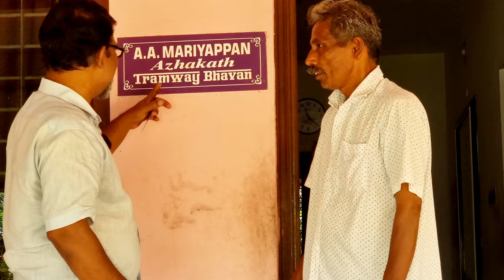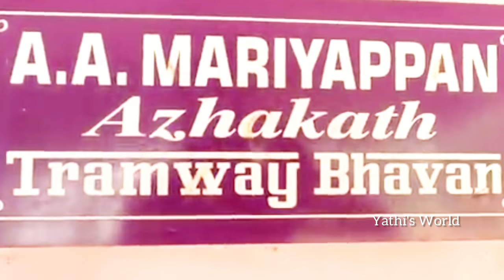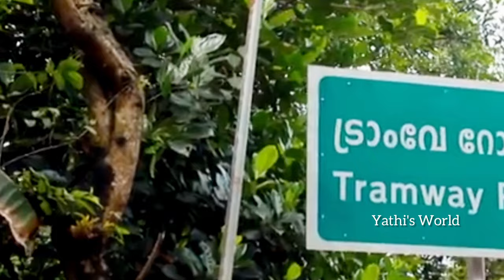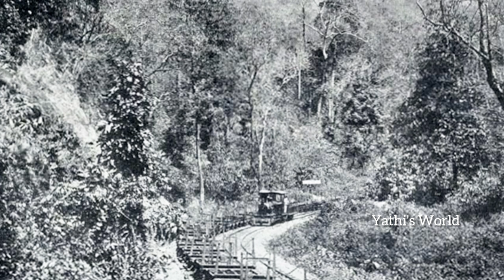Cochin Forest Tramway I A Train trip I Chalakudy to Parambikulam I കാട്ടിലൂടെ ട്രെയിനിൽ പോയവരുണ്ടോ I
Chalakudy to Parambikulam wonderful train journey

ചാലക്കുടിയിൽ നിന്നും പറമ്പിക്കുളത്തേക്ക് കൊടുംകാട്ടിലൂടെ ട്രെയിനിൽ പോയിട്ടുണ്ടോ.?
|COCHIN FOREST TRAMWAY|

പറമ്പിക്കുളം, ആളിയാർ, ഷോളയാർ, നെല്ലിയാമ്പതി തുടങ്ങിയ കൊടും കാടുകളിൽ നിന്നും വില പിടിപ്പുള്ള തേങ്ങ്, ഈട്ടി തുടങ്ങിയവർ മരങ്ങൾ Tramway എന്ന ജർമ്മൻ - ഇംഗ്ലീഷ് train സാങ്കേതിക വിദ്യ ഉപയോഗപ്പെടുത്തി 1905 മുതൽ 1962 വരെ ചാലക്കുടിയിൽ എത്തിച്ച് അവിടെ നിന്നും കൊച്ചി തുറമുഖത്തു നിന്നും ലോക രാഷ്ട്രങ്ങളിലേക്ക് അവകയറ്റി അയച്ച് വലിയ തോതിലുള്ള സാമ്പത്തിക മുന്നേറ്റം നടത്തിയിരുന്നതായി പറയപ്പെടുന്നു. കൊച്ചി രാമവർമ്മ മഹാരാജാവ് തുടങ്ങി വെച്ചതാണ് ഈ Tramway system. ആനപാന്തം - മാരാംങ്കോട് - കുറ്റിച്ചിറ തുടങ്ങിയ പ്രദേശങ്ങളിലൂടെ കടന്നു പോയിരുന്ന ഈ റയിൽ System ഭൂഗുരുത്വാകർഷണതത്വ പ്രകാരമായിരുന്നു പ്രവർത്തിച്ചിരുന്നത്.
വീഡിയോ മുഴുവൻ കാണുകയും അഭിപ്രായം രേഖപ്പെടുത്തുകയും ചെയ്യുമല്ലോ.